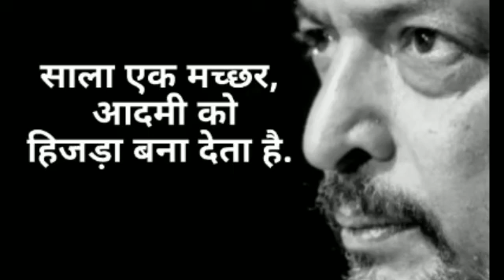नाना पाटेकर डायलाग (एक मछर)